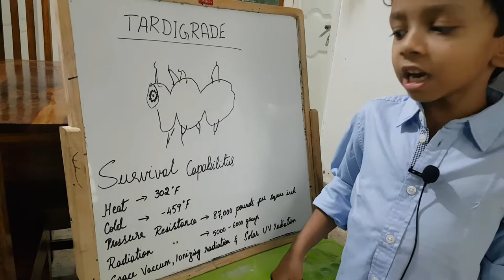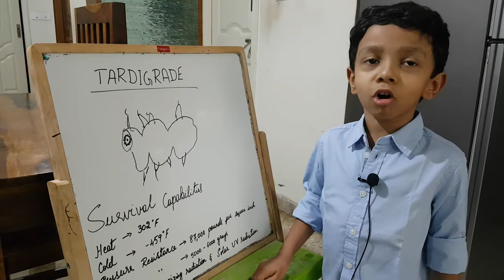Rishishiv's show...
All about Tardigrades.